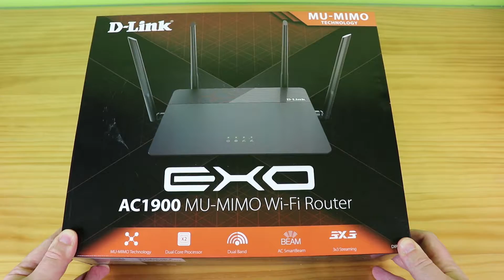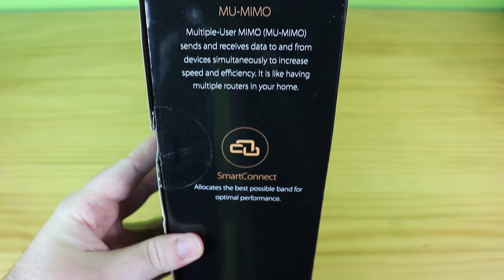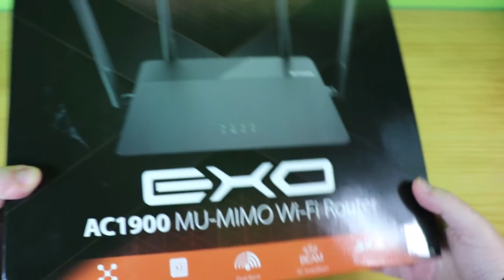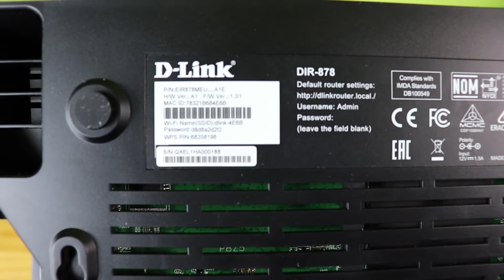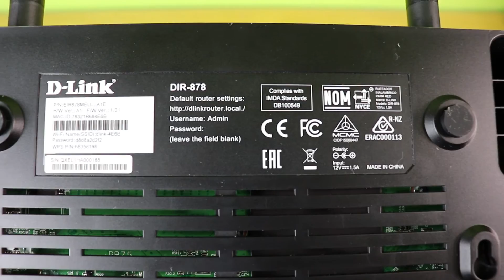D-Link DIR-878 EXO: Conoce este router Wi-Fi AC1900 con Triple VLAN Movistar FTTH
Este nuevo router neutro D-Link DIR-878 incorpora doble banda simultánea con Wi-Fi AC1900, estos routers de la familia EXO están orientados específicamente a proporcionar el mejor rendimiento inalámbrico por Wi-Fi.

Tiene cuatro puertos Gigabit Ethernet para la LAN, un puerto Gigabit Ethernet para la WAN de Internet, y un firmware compatible con Movistar FTTH Triple VLAN.

Os recomendamos acceder a la página dedicada del fabricante D-Link donde encontraréis todos los análisis realizados hasta la fecha